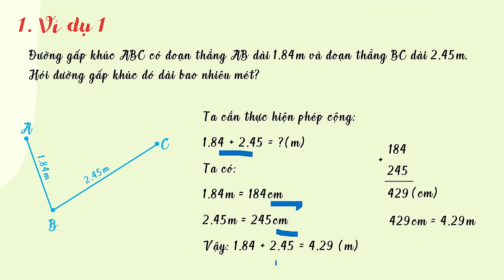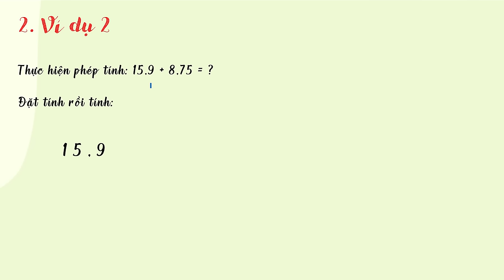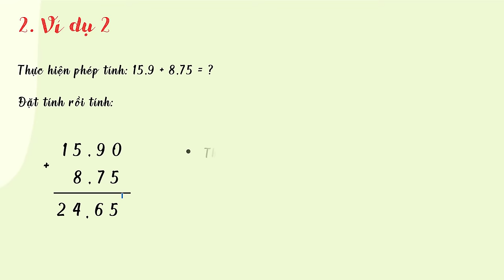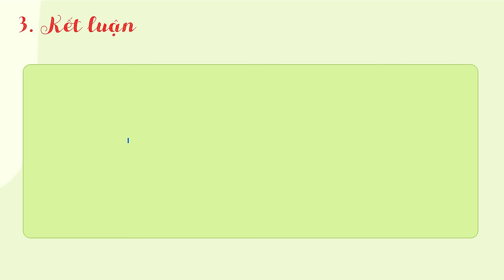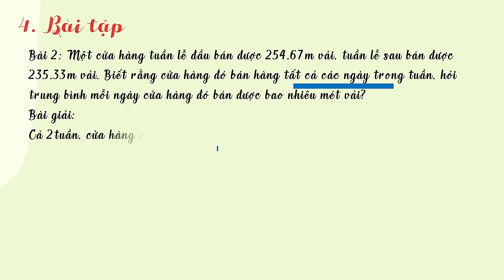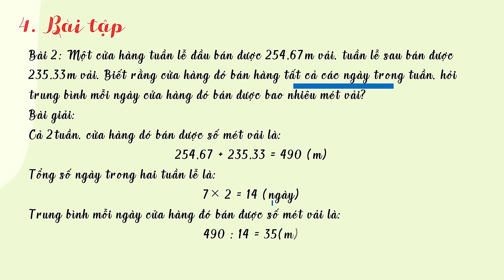Tổng hai số thập phân - Toán lớp 5 [OLM.VN]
Bài giảng giúp học sinh:
+ Biết thực hiện phép cộng hai số thập phân.
+ Biết giải bài toán với phép cộng các số thập phân.